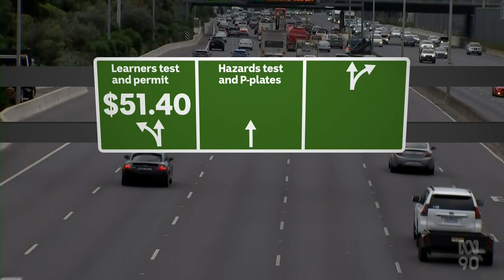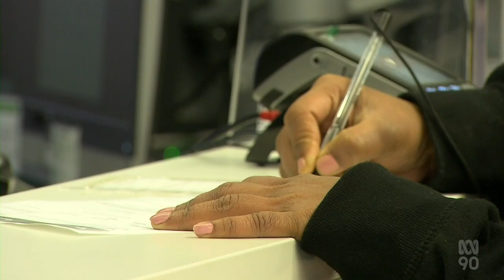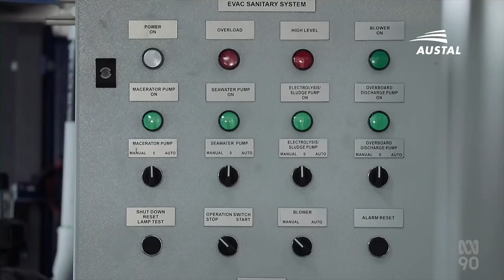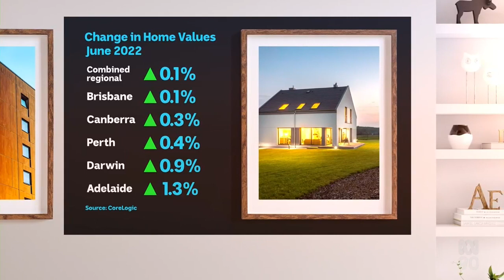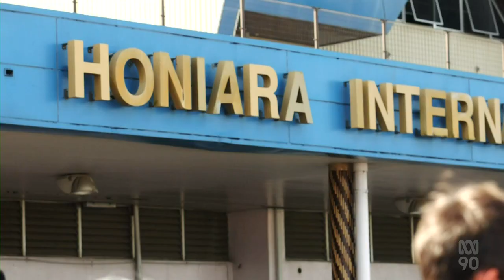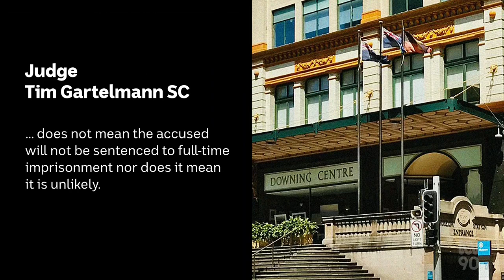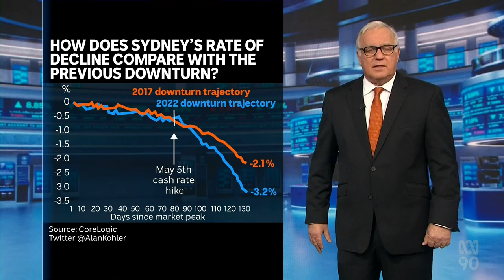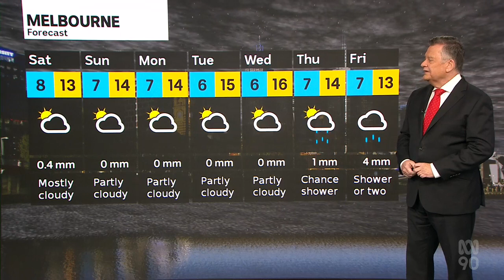ABC News Victoria - 01/07/2022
Presented by Bridget Rollason